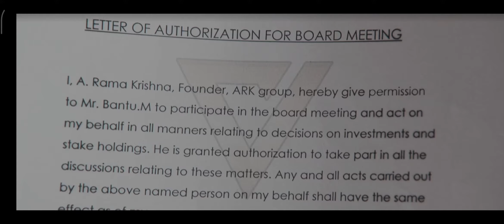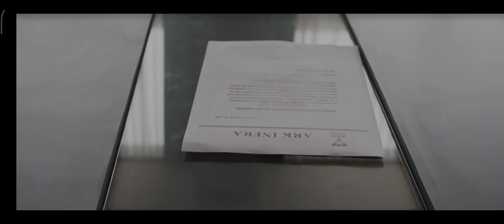Ala vaikunthapuramuloo movie | Hero entry scence | Allurjun | stylish star ALLU ARJUN entry